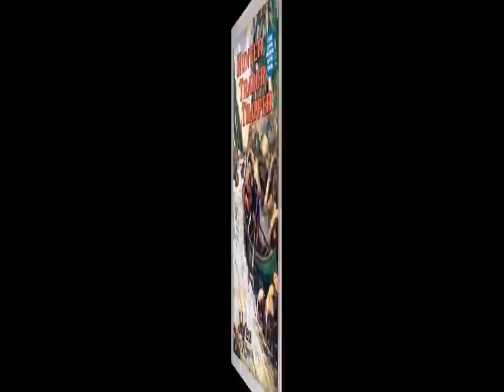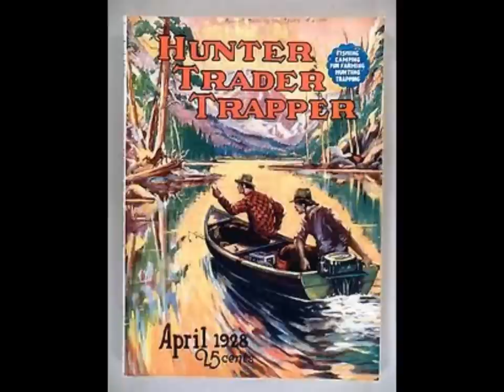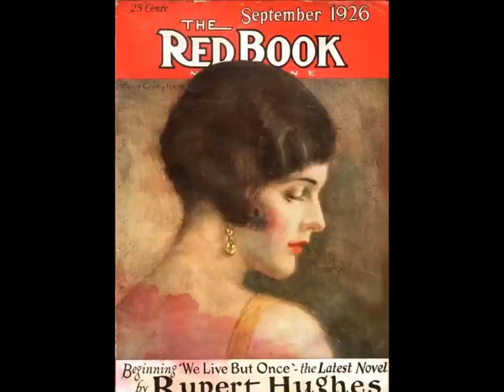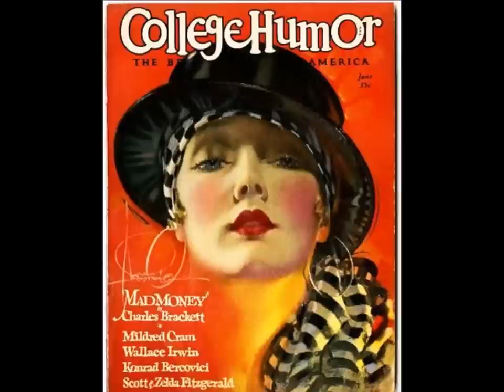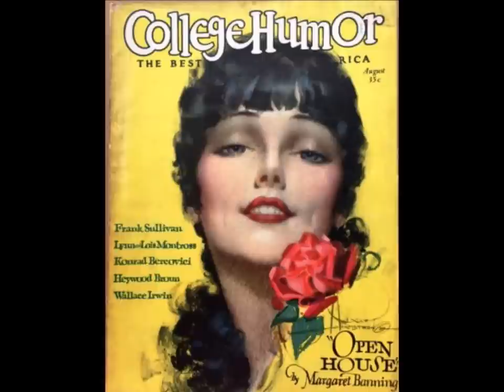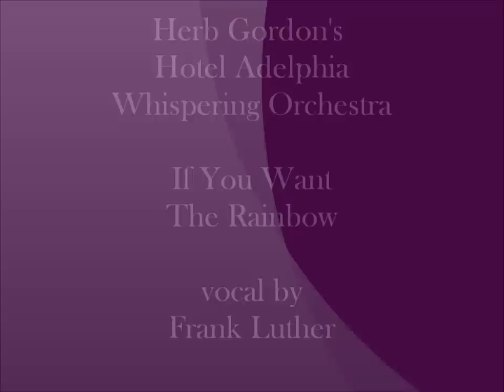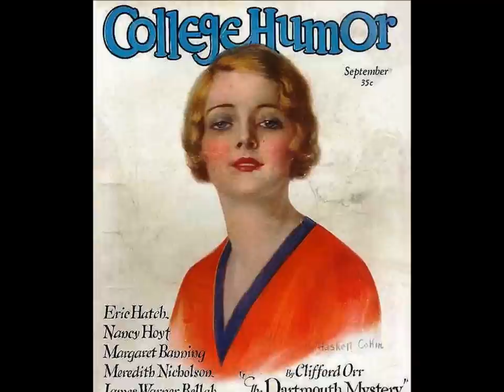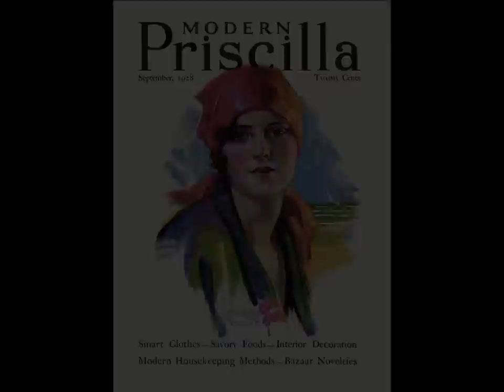Vintage Sound Of Roaring 1920s Dance Orchestra Music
Vintage Sound of roaring 1920s Dance Orchestra Music  @Pax41 1920s music - 1920 songs

Track 1 - Dave Bernie & His Orchestra - Bab Bab Babbling Brook - vocal Dave Bernie - recorded 6/10/1929

Track 2 - Johnny Hamp's Kentucky Serenaders - Tenderly - vocals by Edward Groff, Frank Masterson & Charles Buckwalter - recorded 7/20/1926

Track 3 - Phil Ohman & Victor Arden with their orchestra - I'm In Love With You - recorded 6/1926

Track 4 - Paul Whiteman & His Orchestra - I Always Knew I'd Find You - vocal Jack Fulton and Austin Young - recorded 12/21/1926

Track 5 - Bob Haring & His Orchestra - I Knew It Was You - vocal by Frank Luther - recorded 6/13/1928

Track 6 - Aileen Stanley - Wasn't It Nice - recorded 8/20/1930

Track 7 - Arnold Johnson & His Orchestra - I'm On The Crest Of A Wave - recorded 6/14/1928

Track 8 - Herb Gordon's Hotel Adelphia Whispering Orchestra - If You Want The Rainbow - vocal by Frank Luther - recorded 9/21/1928

Track 9 - Al Alberts & His Orchestra (Willie Creager) - Contrary Mary - recorded 8/9/1929

Track 10 - Dixie Daisies - Stay Out Of The South - recorded 1/5/1928